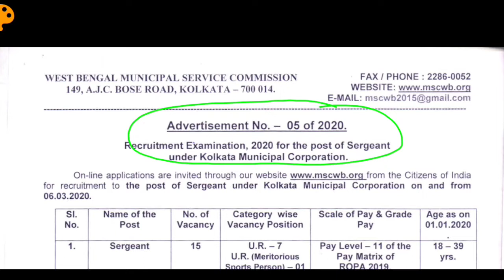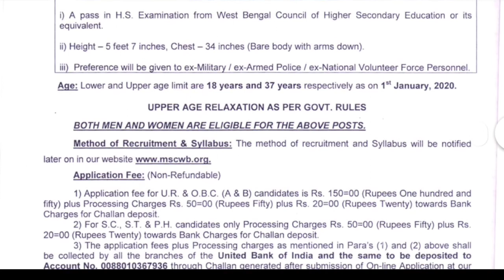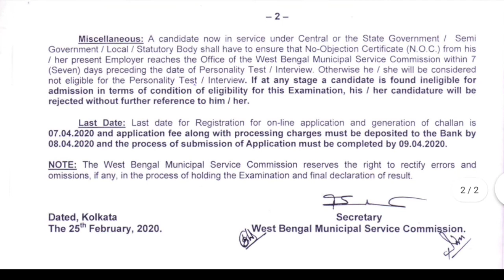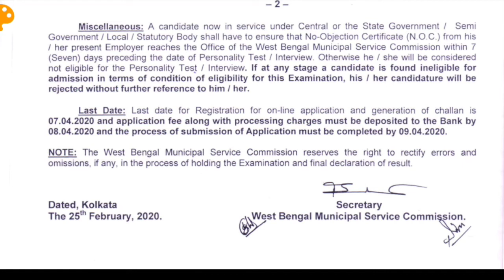Sergeant (15 Vacancies) under KMC – West Bengal Municipal Service Commission || Exams Made Easy©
Candidates’ Selection: The method of recruitment and syllabus will be notified later on the

Exact Date, Time and Venue for examination/interview will be intimated to the eligible candidates in due course as well as such information will be also available in the official website of West Bengal Municipal Service Commission (WBMSC) —

Application Fee: Candidates must pay Application Fee of Rs.220/- (Rs.70/- for SC/ ST/ PH candidates). Fee can be paid through Online mode during submission of online application form by using Debit/Credit card or Net banking OR can be paid through Bank by means of fee payment Challan. Fee Challan can be downloaded from the official website of West Bengal Municipal Service Commission (WBMSC). See released advertisement for more details.

How to Apply: Interested and eligible candidates may apply online only through the official website of West Bengal Municipal Service Commission (WBMSC) — (See Application form’s link given below) from dated 06/03/2020 to 07/04/2020  EXTENDED TO 30/06/2020.

Upon successful payment of prescribed fee and submission of online application form, the system generated Registration/ Acknowledgement Slip will appear on the computer screen. Candidates must print-out it for future correspondence. DO NOT SEND ANY PRINT-OUT/HARD COPY OR DOCUMENTS TO WEST BENGAL MUNICIPAL SERVICE COMMISSION (WBMSC) AT THIS STAGE. All the verification will be done in due course.

Closing Date of Online Application: 07/04/2020  EXTENDED TO 30/06/2020